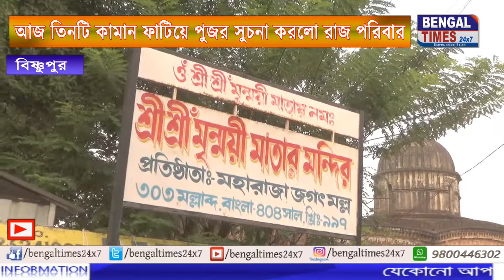পাহাড়ের ওপর কামানের তোপধ্বনিতে শুরু হল বিষ্ণুপুরের মৃন্ময়ী দেবীর সন্ধিপুজো || Bengal Times 24x7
পাহাড়ের ওপর কামানের তোপধ্বনিতে শুরু হল বিষ্ণুপুরের মৃন্ময়ী দেবীর সন্ধিপুজো।

 বাঁকুড়াঃ বিষ্ণুপুরে অবস্থিত  মৃন্ময়ী মন্দির। মা মৃন্ময়ী মন্দির রাজা জয় মল্ল ৯৯৭ খ্রিস্টাব্দে  প্রতিষ্ঠা করেছিলেন। দেবী মৃন্ময়ী ছিলেন মল্ল রাজাদের কুলদেবী। প্রাচীন রীতি আজও চালু আছে।

 আজ  সকাল থেকেই রাজবাড়ির সকলে  মৃন্ময়ী মন্দিরে চরম ব্যস্ততার মধ্যে দেখা যায়।একদিকে দেখাযায় কারিগররা কামানে বারুদ ভরতে ব্যস্ত হয়ে পরেছিলেন।  বারুদ ঠাসা শেষ হতেই মূর্চ্ছা পাহাড়ের ওপর কামান বয়ে নিয়ে যাওয়া হয়। এবং কিছুক্ষণের মধ্যেই শুরু হয় তোপধ্বন।

বাংলার সুপ্রাচীন দুর্গাপুজোগুলির মধ্যে একটি হল বাঁকুড়ার বিষ্ণুপুরে মল্লরাজাদের কুলদেবী মৃন্ময়ীর পুজো। আজ এই পাহাড়ের উপর পরপর ৩ টি কামান ফাটিয়ে পুজোর সূচনা করলো  রাজপরিবার। একই  ৩ টি কামান ফাটিয়ে ঘোষণা করা হল দেবীর সন্ধিপূজা।

আগে পুজোর প্রতিটি মুহূর্ত  কামান ফাটিয়ে ঘোষণা করা হোত। সেই রীতি নিয়ম মেনে আজও তোপধ্বনির মাধ্যমে  শুরু হলো সন্ধিপূজা।